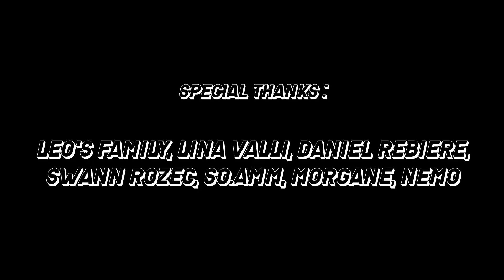PULK - WOODHOUSE SESSION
Recorded at Woodhouse
Tracks: "Estate" and "Bad batch"

Mix and mastering: Thomas Peyrache
Video and edit: Eddie

Drums, vocals and lyrics: Thomas Rebiere
Lead guitar: Leo Blecon
Bass: Victor Inizan